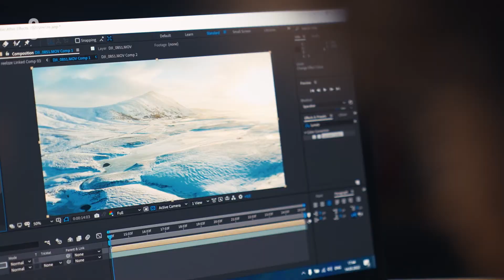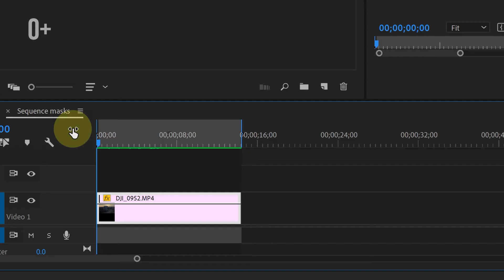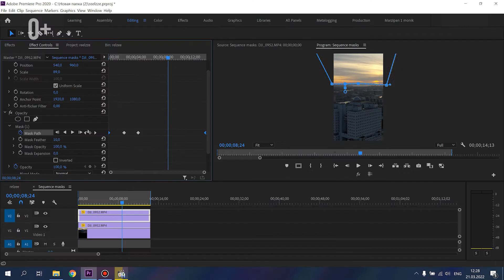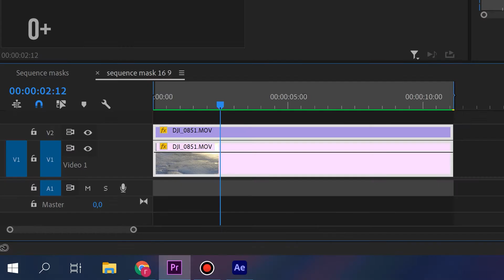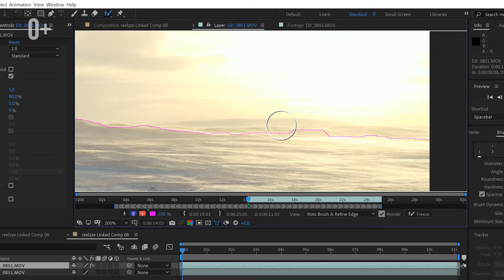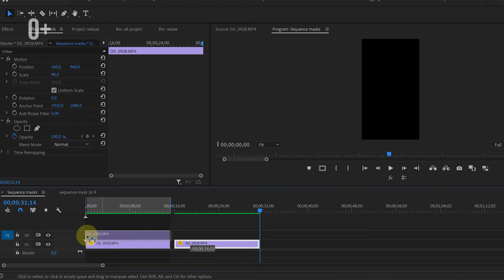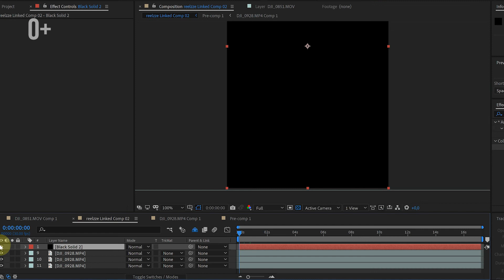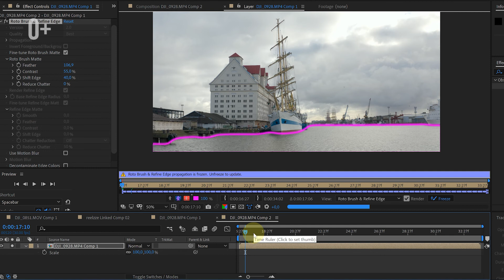Цветокоррекция видео с помощью масок в Adobe Premiere | ASUS STUDIO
В новом уроке Павла Матвеева вы научитесь делать цветокоррекцию видео с помощью масок в программе Adobe Premiere Pro. Вперед!